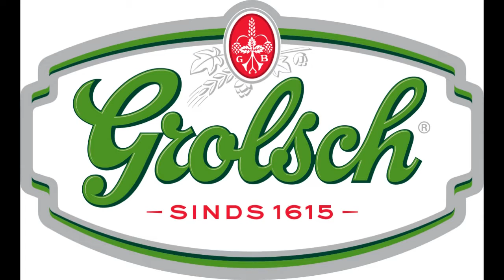Andre Hazes-Het rode licht